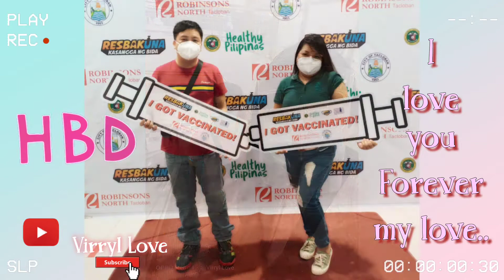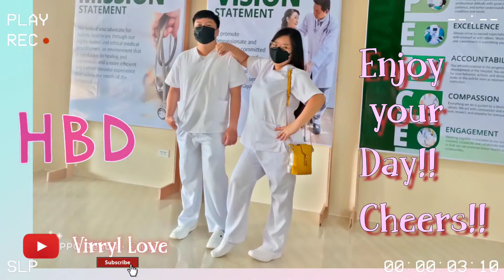Suprise Birthday for daddy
This video is taken just for fun during our break time. This is for you daddy. Thank you to all my co-nurses who help me and give me idea about this, I enjoyed all of it. Hope you are enjoying watching. See you all. Keep safe and Godbless

-virryllove